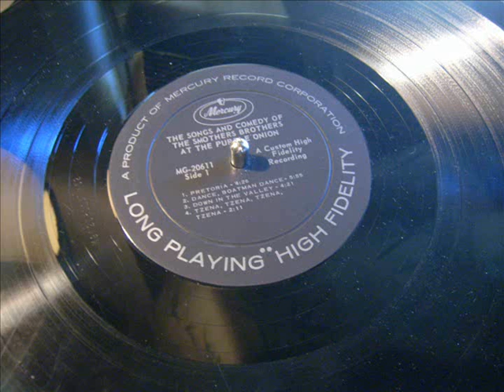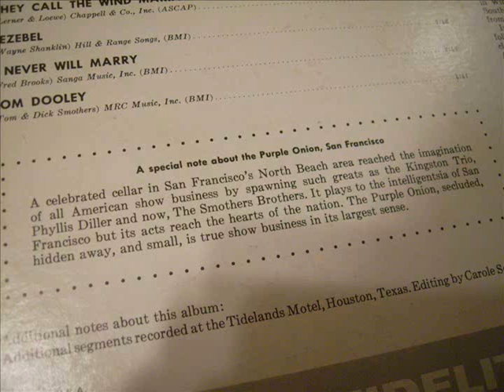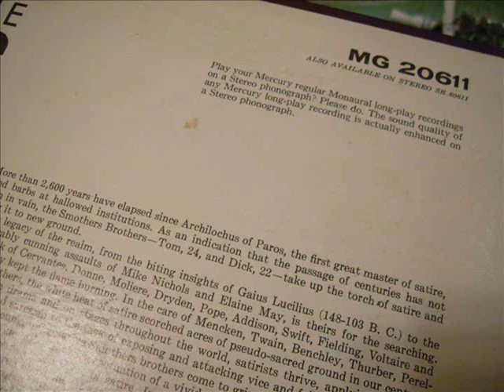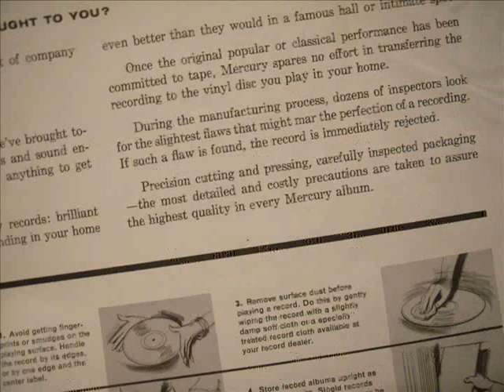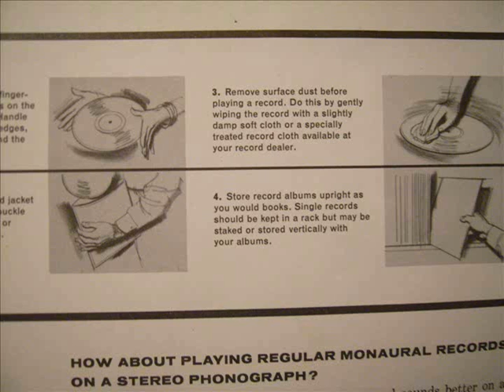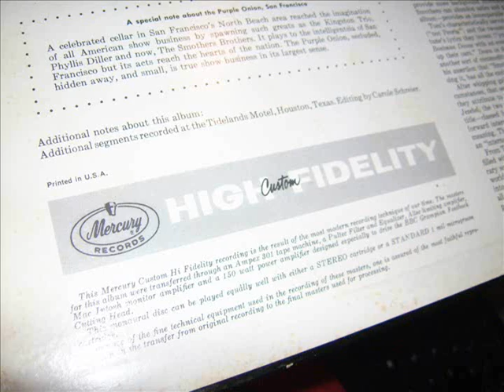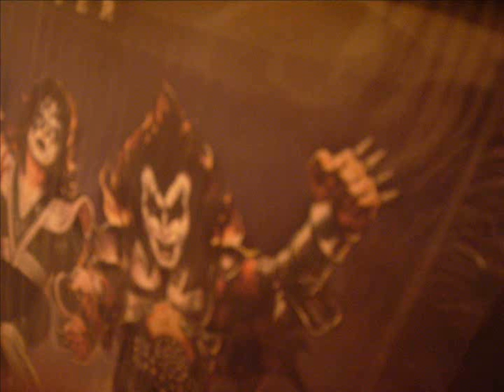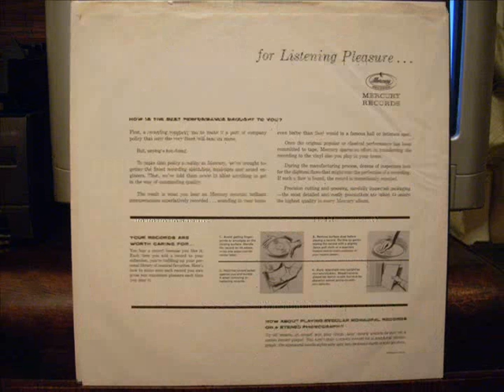The Smothers Brothers Recorded at the Purple Onion, San Franciso LP 1961 Part 2/3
Track listing. Mercury Records Custom High Fidelity LP. Released May 1, 1961. Part 3 below.

1. Down in the Valley
2. Tzena, Tzena, Tzena, Tzena
3. I Wish I Wuz in Peoria
4. They Call the Wind Maria